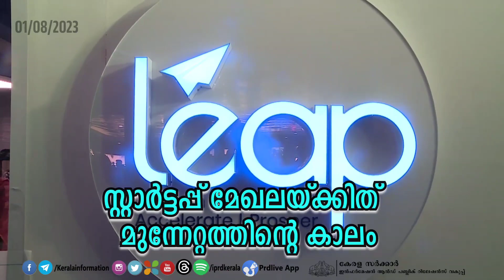സ്റ്റാർട്ടപ്പ് മേഖലയ്ക്കിത് പുതിയ തിളക്കത്തിന്റെയും മുന്നേറ്റത്തിന്റെയും കാലം.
സ്റ്റാർട്ടപ്പ് മേഖലയ്ക്കിത് പുതിയ തിളക്കത്തിന്റെയും മുന്നേറ്റത്തിന്റെയും കാലം. സ്റ്റാർട്ടപ്പ് ഇൻകുബേഷൻ രംഗത്ത് പുതിയ കുതിപ്പാകാൻ ലീപ് (ലോഞ്ച്, എംപവർ, ആക്‌സിലറേറ്റ്, പ്രോസ്പർ) കോവർക്കിംഗ് സ്‌പേയ്‌സിന്റെ അംഗത്വ കാർഡ് പ്രകാശനവും കേരള സ്റ്റാർട്ടപ്പ് മിഷന്റെ നവീകരിച്ച ആസ്ഥാന മന്ദിരത്തിന്റെ ഉദ്ഘാടനവും മുഖ്യമന്ത്രി പിണറായി വിജയൻ നിർവഹിച്ചു. ഒരു വർഷത്തെ കാലാവധിയുള്ള അംഗത്വ കാർഡിലൂടെ ലീപ് കേന്ദ്രങ്ങളിലെ സൗകര്യങ്ങൾ സബ്‌സിഡി നിരക്കിൽ ഉപയോഗിക്കാൻ സാധിക്കും. സ്റ്റാർട്ടപ്പുകൾ, പ്രൊഫഷണലുകൾ, ഏയ്ഞ്ചൽസ്, വെഞ്ച്വർ ക്യാപിറ്റലിസ്റ്റുകൾ തുടങ്ങിയവർക്കാണ് ലീപ് അംഗത്വ കാർഡ് ലഭിക്കുക. സംസ്ഥാനത്തുടനീളം 'ലീപ്' ഇൻകുബേഷൻ കേന്ദ്രങ്ങൾ ആരംഭിച്ചുവരുന്നുണ്ട്.

അനുയോജ്യമായ വർക്ക് സ്റ്റേഷനുകൾ മുൻകൂട്ടി കണ്ടെത്താനും ഉറപ്പാക്കാനുമുള്ള സൗകര്യം, കേരള സ്റ്റാർട്ട് അപ് മിഷന്റെ എല്ലാ ഇൻകുബേഷൻ കേന്ദ്രങ്ങളിലേക്കുമുള്ള പ്രവേശനം, ഹഡിൽ ഗ്ലോബൽ ഉൾപ്പെടെയുള്ള കെഎസ്യുഎം പരിപാടികളിലേക്കുള്ള അംഗത്വം, പരിപാടികളിൽ പങ്കെടുക്കുന്നതിന് 25 ശതമാനം സബ്സിഡി, രാജ്യത്തുടനീളമുള്ള ലീപ് കേന്ദ്രങ്ങളിലേക്കുള്ള പ്രവേശനം, ഇന്റേൺഷിപ്പുകൾക്കൊപ്പം ലഭിക്കുന്ന സാങ്കേതിക പരിശീലനം, സ്റ്റാർട്ടപ്പ് മാച്ച് മേക്കിംഗ് അവസരം, നിക്ഷേപകരുമായി ആശയവിനിമയത്തിനുള്ള അവസരം തുടങ്ങിയവ ലീപ് അംഗത്വ കാർഡിലൂടെ ലഭിക്കും.

സ്റ്റാർട്ടപ്പുകൾക്കുള്ള മെന്റർഷിപ്പ്, ബിസിനസ് വികസന സഹായം, ഫണ്ടിംഗ് അവസരങ്ങളിലേക്കുള്ള പ്രവേശനം, വിദഗ്ദ്ധ മാർഗനിർദ്ദേശം തുടങ്ങിയവ ലീപ് കേന്ദ്രങ്ങളിലൂടെ ലഭിക്കും. സംരംഭകർക്കും സ്റ്റാർട്ടപ്പുകൾക്കുമുള്ള ഗ്രാന്റുകൾ, വായ്പകൾ, മാർക്കറ്റ് ആക്‌സസ്, മെന്റേഴ്‌സ് കണക്ട്, ഇൻവെസ്റ്റർ കണക്റ്റ് തുടങ്ങിയ കെഎസ്യുഎം പദ്ധതികളിലേക്ക് പ്രവേശനം നേടാനുള്ള അവസരവും ഇതിലൂടെ ലഭ്യമാക്കും. സ്റ്റാർട്ടപ്പുകളുടെ വളർച്ചയ്ക്കും അതുവഴി സംസ്ഥാനത്തിന്റെ സാമൂഹിക സാമ്പത്തിക വികസനത്തിനും ലീപ് കേന്ദ്രങ്ങൾ ചാലകശക്തിയായി വർത്തിക്കും.